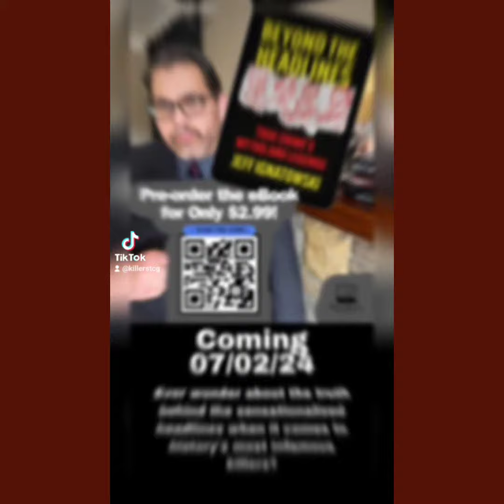Route 666 Ep 23 - Angelo Bruno